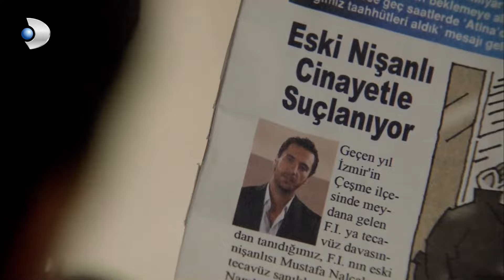Fatmagul - Perihan Caught Resat! - Section 62